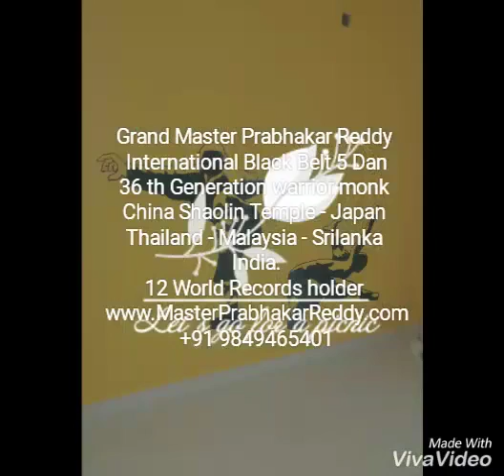The Shaolin Kung-fu Master Prabhakar Reddy Indian Martial arts Training Camp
The Legends Martial arts Training Camp